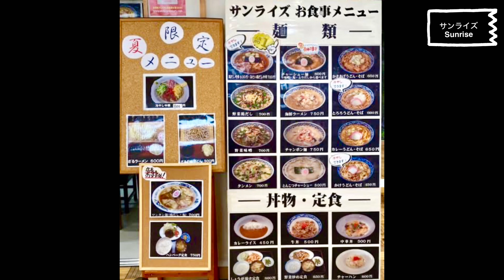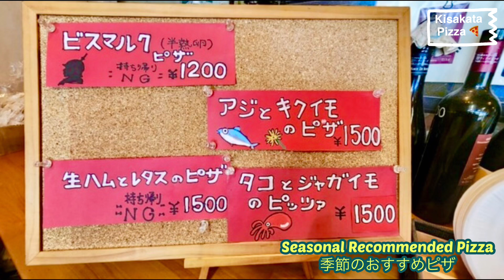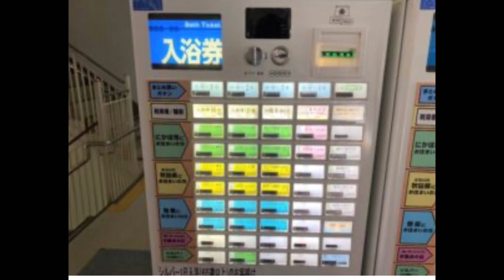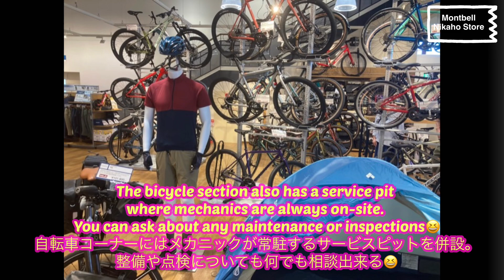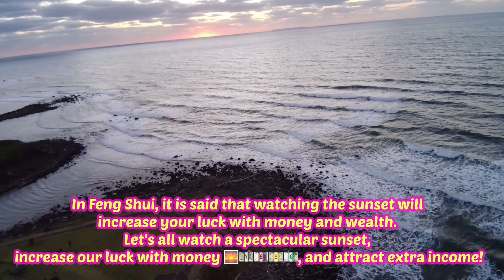A must-see at Akita!"Nikahot & Nemuno-Oka" & Montbell Nikaho Store大人気！！東北最大級道の駅"にかほっと&ねむの丘&モンベルにかほ店"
I went to Nemuno-Oka & Nikaho & Montbell Nikaho, the largest roadside station in Tohoku, located in Nikaho City, Akita Prefecture, which is very popular with travelers and drivers!

It has a day spa & free foot bath, and a "breathtaking spot" overlooking the Sea of ​​Japan, which was selected as one of the "100 Best Sunsets in Japan"!

There are many newly opened stores, and the facilities are new and clean😍

And there are lots of delicious foods and agricultural products from Akita,

exquisite dishes and Akita souvenirs are all available😳

If you go to Akita, it's a power spot you should definitely stop by!

The parking lot🅿️ is large and can accommodate 336 cars for free!
There is also a day spa and a free foot bath,
so you can sleep in your car, making it a very popular spot for campervan travelers and drivers.

It is also recommended to walk to Nemuno-Oka from Kisakata Station in 21 minutes while looking at the coast (free bicycle rentals are available at Kisakata Station). The view is spectacular at sunset.

New Amsterdam Bagel is a take-out bagel shop that opened on June 28, 2024! It is a stylish cafe with a wide range of menu items including burgers, bagels, soups, and cafes.

Montbell Nikaho store opened on June 28, 2024 and is one of the largest Montbells in Tohoku, with a total project cost of 1 billion yen, jointly developed with Nikaho City!

There are about 46,000 outdoor items on a 1,206 square meter site! Stop by before climbing Mt. Chokai! The visitor center attached to the Montbell store offers services such as information on activities around Mt. Chokai, rental of mountain climbing equipment, and bicycle rentals.

The facility has a climbing pinnacle about 8m high, so you can enjoy climbing regardless of the weather. Taking advantage of the location right in front of the sea, kayaking events are also planned!

This is a power spot that you should definitely visit if you go to Akita! The spectacular views, hot springs, and delicious local food will definitely make you feel energized!

秋田県にかほ市にある、旅行者やドライバーに大人気の東北最大級道の駅　ねむの丘&にかほっと&モンベルにかほ店に行きました！
なんとそこは日帰り温泉&無料の足湯があり、「日本の夕陽百選」に選ばれた日本海を見渡せる"絶景スポット"があります！
新しくオープンした店が多く、施設も新しくてきれい😍
そして、秋田産のすごい美味しい食べ物、農産物が沢山、
絶品料理と秋田のお土産が全て揃っています😳

秋田に行ったら、絶対立ち寄るべきパワースポットです！
駐車場🅿️は広く、336台無料で停められます！
日帰り温泉、無料の足湯もあるので、
車中泊でき、キャンピングカー旅行者やドライバーに大人気スポットになっている

象潟駅からも徒歩21分で歩いて海岸を眺めながらねむの丘に向かうのもおすすめ（象潟駅で無料のレンタサイクル有り）日没時間は絶景が見える

ニューアムステルダムベーグルは2024/6/28にオープンしたテイクアウトのベーグル店！バーガー、ベーグル、スープ、カフェと沢山のメニューが揃ってるオシャレなカフェ

モンベルにかほ店は2024/6/28にオープンしたにかほ市と共同開発した総事業費10億円の東北最大級のモンベル！
1206平米の敷地に約46000点のアウトドア用品が揃ってる！鳥海山登山の前に立ち寄って！
モンベルストアに併設されたビジターセンターでは、鳥海山周辺のアクティビティのご案内や登山用品のレンタル、レンタサイクルなどのサービスを提供しているよ
施設内には高さ約8mのクライミングピナクルが設置されており、天候に左右されずに気軽にクライミング体験を楽しむことができます。また海が目の前という立地をいかしてカヤックイベントも予定している！

秋田に行ったらとにかく行くべきパワースポット！絶景に温泉、地元の美味しい食べ物で間違いなく元気になるよ！

Music | Dreamer by Declan DP

 • Dreamer – Declan DP (N...

Paradise Hope by Hotham

 • Paradise Hope – Hotham...